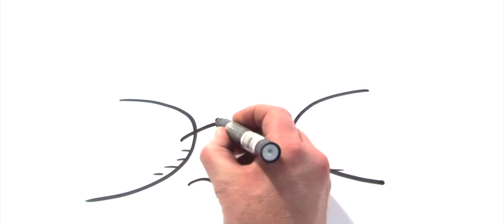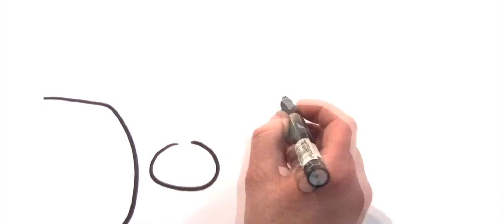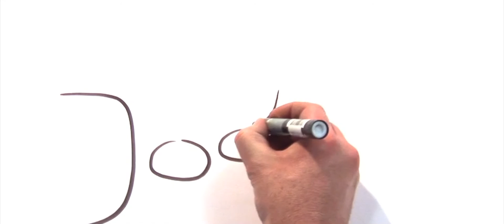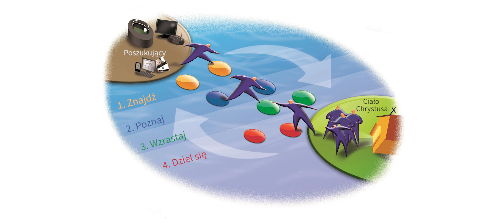Na czym polega SzukajacBoga pl